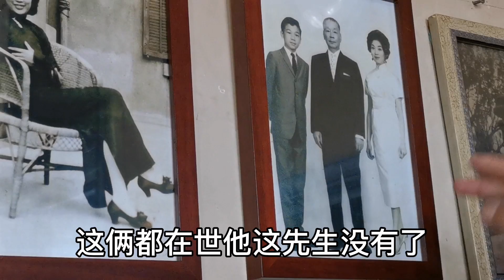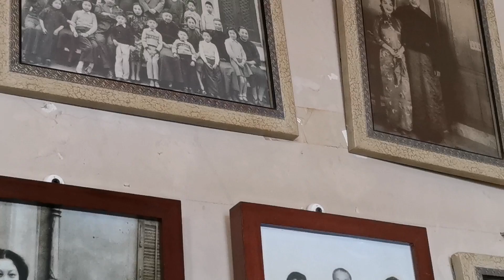探访民国前代总理朱启钤北京老宅，和张作霖是亲家，3位夫人8个女儿个个不一般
视频里提到但没有介绍的人物，章文晋：1935年考入清华大学，中国第二任驻美大使